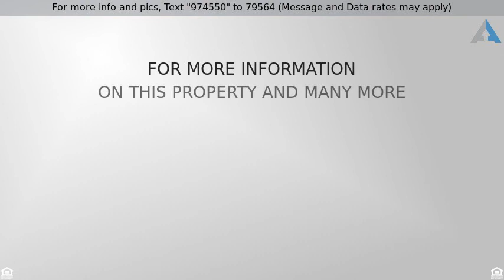Priced at $491,755 - 513 Baldovino SKWY, Austin, TX 78738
This 2 story Canyon features an open floor plan wi

This 2 story Canyon features an open floor plan with study, covered patio and gameroom. The kitchen includes stainless steel built in appliances, granite counter tops, upgraded backsplash and painted cabinets. The owner''s suite features a bay window, dual vanities and granite countertops, seperate tub and shower and spacious walk in closet. Wood floors in the entry, hall to powder, rotunda, family room, kitchen/breakfast, dining room and study.